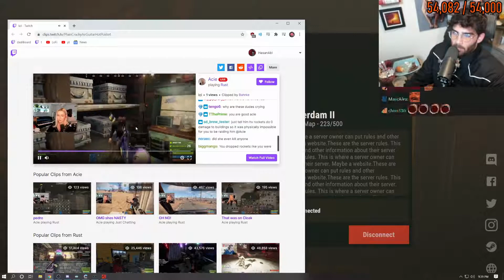Hasan Rages at Acie - NEW OTV & Friends Rust Server